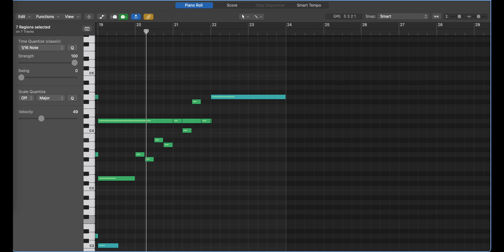Binary Sunset Midi Mockup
This is my take on one of my favourite pieces from John Williams Star Wars Soundtrack - 'Binary Sunset'